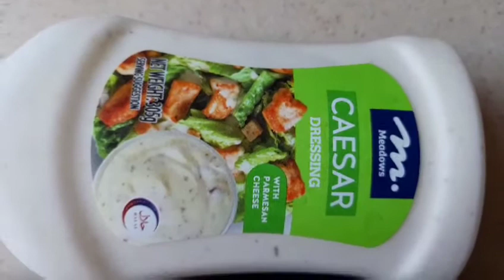SIMPLE EGGPLANT SALAD